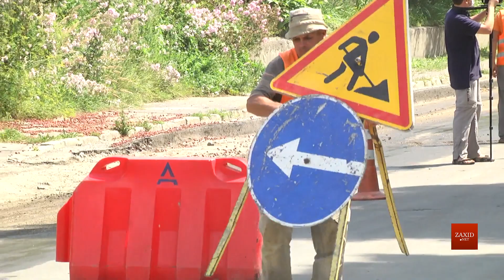Ремонт вул. Личаківської на виїзді зі Львова планують завершити до кінця вересня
Капітальний ремонт вул. Личаківської, на ділянці від вул. Букової до виїзду з міста в напрямку Винників, перебуває на етапі підготовки до асфальтування. Наразі демонтовують бордюри та розширюють дорожню частину.